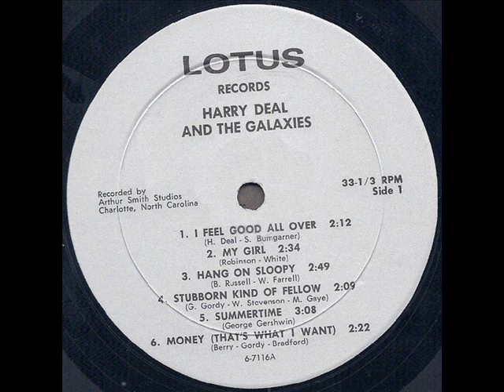Harry Deal And The Galaxies "I Feel Good All Over" 1966 *Money (That's What I Want)*